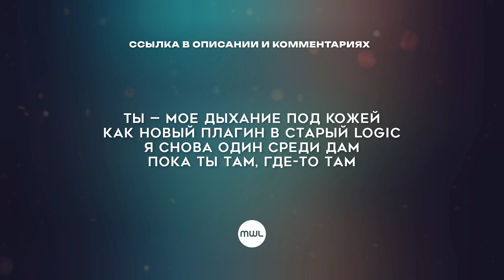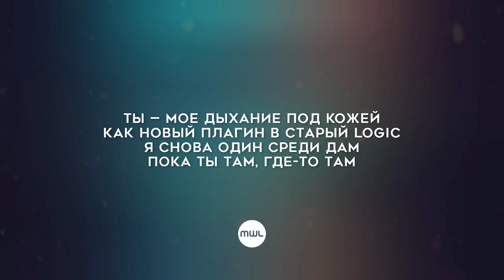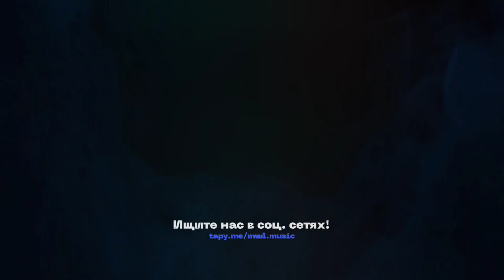Мот — Ты где-то там (Текст песни, премьера трека 2023)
⚡МОТ — ТЫ ГДЕ-ТО ТАМ | ТРИБЬЮТ ВАЛЕРИИ⚡

📲 Ищи MwL Music в соц. сетях!